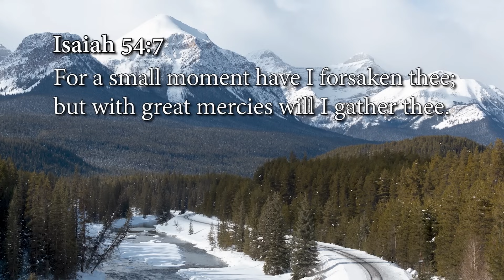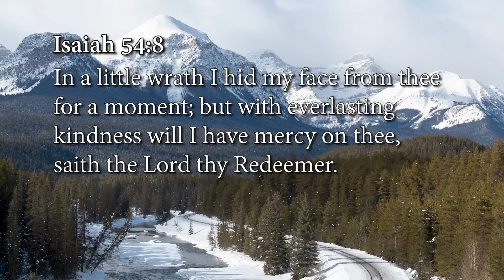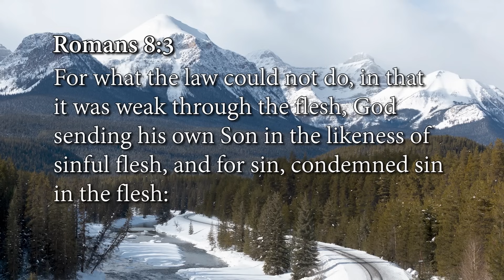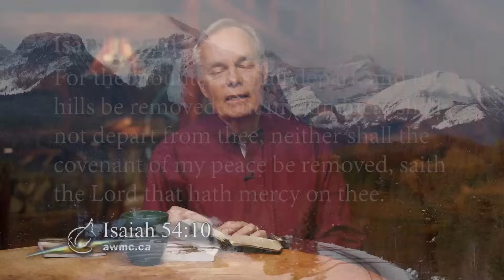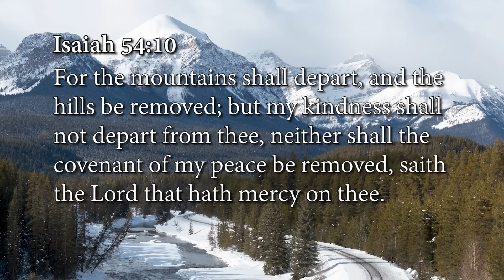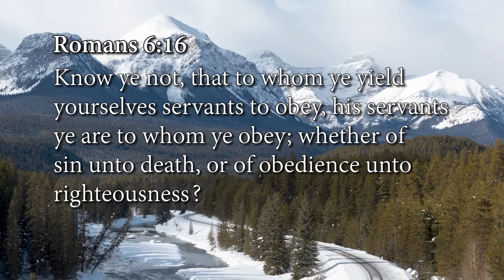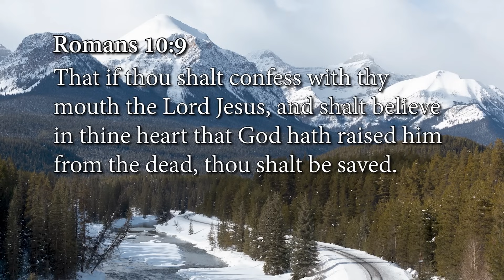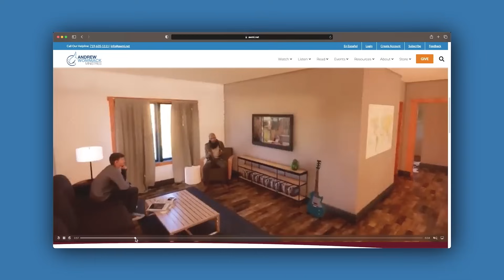The War Is Over, Week 2, Day 3 (Dec 20, 2023)